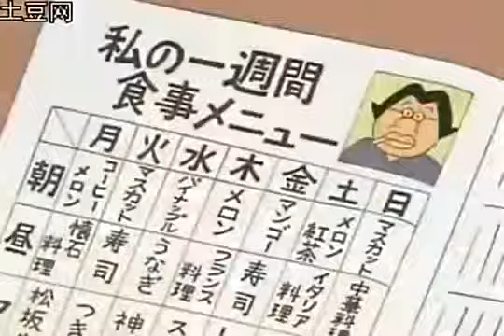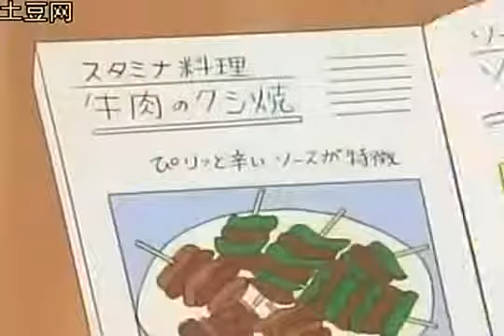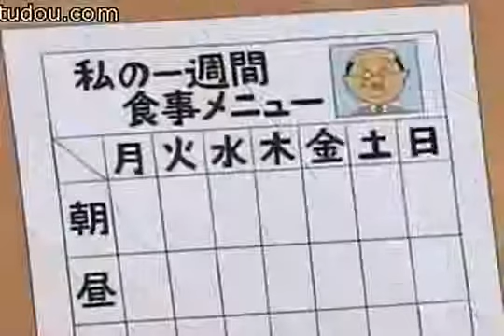One Piece 662 New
one piece,
one piece wiki,
one piece episodes,,
one piece movies,
one piece 770,
one piece episode guide,
one piece episode list,
one piece wiki,
one piece episodes,
one piece movies,